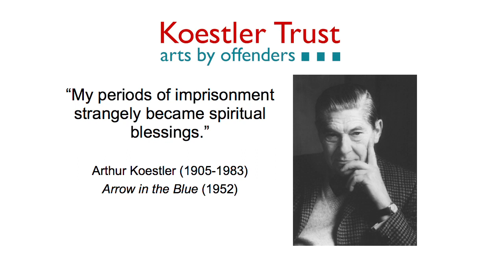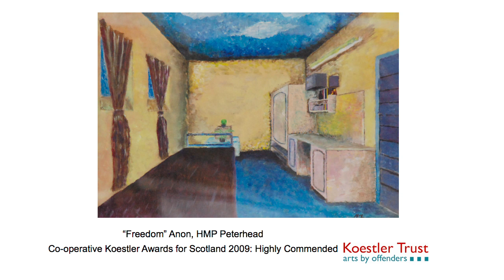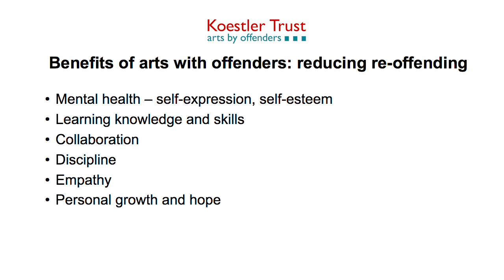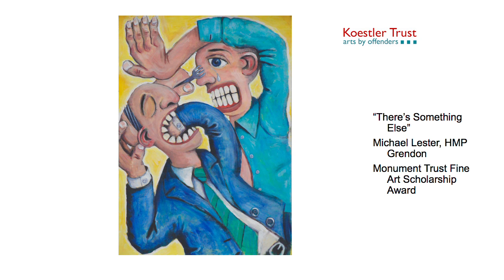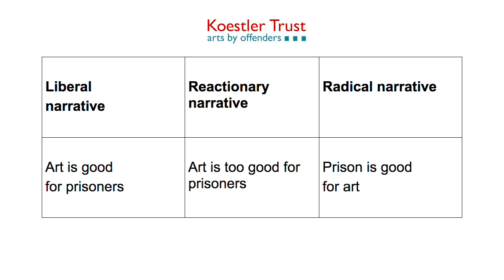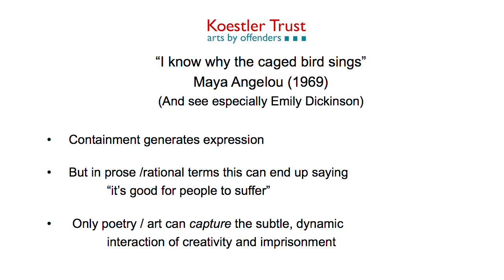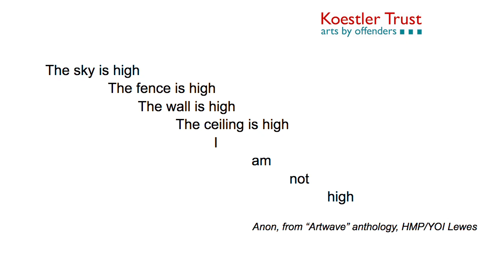TEDxCardiff - Tim Robertson - All great Art comes from prison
Tim Robertson is chief executive of the Koestler Trust, a charity that has encouraged artistic achievement by offenders, and showcased those achievements to the public, for nearly 50 years. Every year the Koestler Awards receive 6,000 entries in 56 artforms from prisons across the UK. The Koestler exhibitions attract 25,000 visitors a year in London, Edinburgh, Liverpool -- and hopefully next year Cardiff.

Tim chairs the Arts Alliance, which represents the arts sector in criminal justice across England and Wales, and is a trustee of Clinks, the national body for charities that work with offenders.

Tim is a social worker and poet. Before arriving at the Koestler Trust in 2006, he worked for 14 years in children's services in the London London Borough of Camden. He is on the editorial board of Magma poetry magazine and an advisor to Create Arts.

Tim's academic background is in Applied Social Studies (Worcester College, Oxford) and English (King's London and the State University of New York). He is a practicing Anglican and lives with his civil partner in King's Cross, central London.